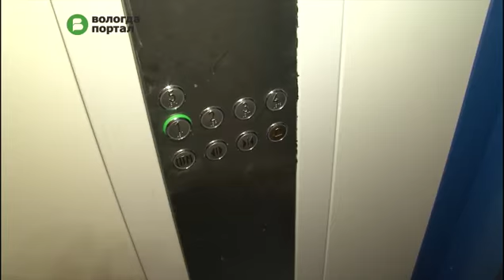Образовательный семинар, посвященный проведению капитальных ремонтов, пройдет в Вологде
Организатор образовательной сессии – городское отделение партии «Единая Россия». Семинар пройдет 4 и 5 февраля в Вологодском строительном колледже. Вологжанам расскажут, как не остаться обманутыми при проведении капитального ремонта, а также познакомят с изменениями в сфере жилищного законодательства и итогами программы капремонта-2015.